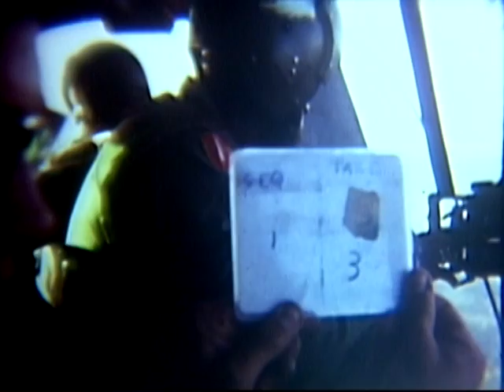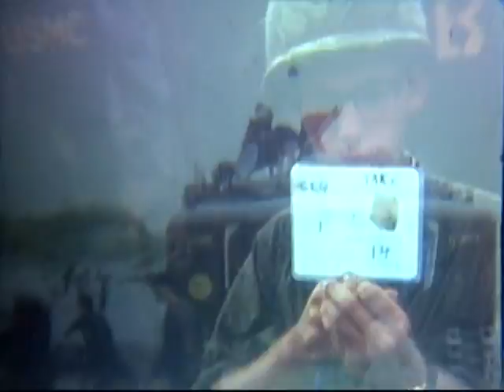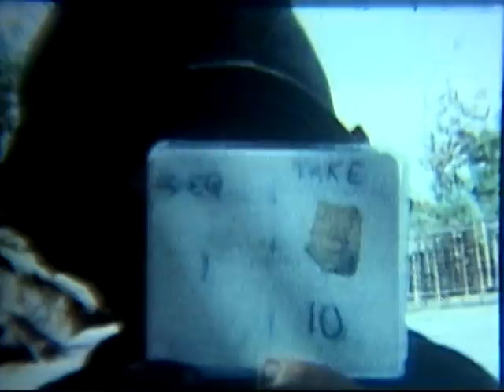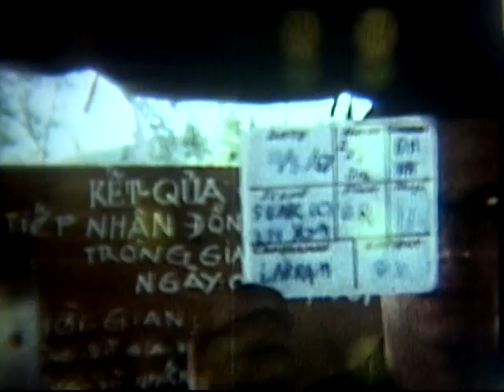VILLAGE RESETTLEMENT PROGRAM, QUANG NGAI PROVINCE, SOUTH VIETNAM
VILLAGE RESETTLEMENT PROGRAM, QUANG NGAI PROVINCE, SOUTH VIETNAM - DVD Copied by John T. Williams - National Archives and Records Administration 1967 - ARC Identifier 31763 / Local Identifier 111-LC-52493 - Department of Defense. Department of the Army. Office of the Deputy Chief of Staff for Operations. U.S. Army Audiovisual Center. (ca. 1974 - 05/15/1984). Silent. Shot from vehicle off shore. Marine LVTP of the 1st Marine Div heading for shore. Civilians can be seen atop the vehicle. LVTP comes out of the water and drives onto beach. VS, people in their new village. Children palying by well. Tea kettle on open fire. Woman weaving. AVs, villages, rice paddies, coastline, and river. Pan past native boats to vehicles on beach. Landing craft hitting beach. Vehicles drive into the landing craft and it pulls away from beach. Landing craft under way. Native boats along shore. Landing craft passes in bg. Pan from native boats to baskets of fish on beach. Civilians handle the fish. CUs, wheels of trucks as they drive over sand and up ramp of landing craft. AVs, rice paddies, river, and beach. AV, smoke rising from shell hits in suspected Vietcong village. Soldiers in truck on landing craft underway. Trucks back off landing craft onto beach. Avs, beach and village. VS, men, women, and children unloading their belongings from Marine LVTP. Viet belongings piled on beach. Viets hand their possessions over barbed wire fence. American soldiers help them. LVTPs move over beach (grainy). M-113 drives along beach. Viets on LVTP under way passing animals and belongings piled on beach. Villagers walk along water's edge carrying long poles. VS, village (fogged and grainy). CU, old woman.